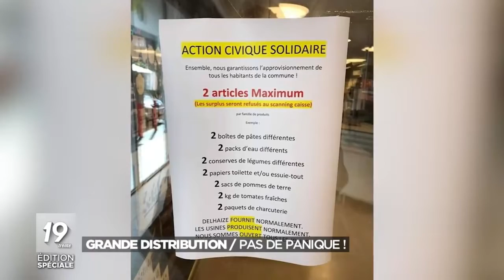Coronavirus: l'étude qui montre comment le Belge s'est précipité dans les magasins avant le conf...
Chaque semaine, 20% du chiffre d’affaires des magasins d’alimentation sont réalisés le vendredi. Mais le vendredi 13 mars dernier, veille de la mise en place des premières mesures de confinement en Belgique, le chiffre d’affaires est passé à près de 30%. C’est ce qui ressort d’une étude réalisée par le bureau d’études de marché GFK, qui analyse nos habitudes de consommation.

Sur base d’informations récoltées auprès d’un panel de 5000 ménages dans le pays, GFK a réalisé une étude qualitative et quantitative. Objectif : comprendre de quelle manière le lockdown prononcé dans notre pays pour endiguer l’épidémie de coronavirus a modifié les comportements dans les grandes surfaces et notamment pour l’achat des FMCG, les "Fast moving consumer goods" ou achats alimentaires.

Les premières mesures sont annoncées le 12 mars par la Première ministre Sophie Wilmès (MR). "Des foules ont été observées dans les supermarchés à la suite de la communication du gouvernement", note GFK dans son analyse. "Mais comment le comportement d’achat réel a-t-il été affecté ? Il semble que les ménages belges se préparaient déjà à un éventuel verrouillage. Ils ont augmenté le montant de leur panier de 19,2%" durant la semaine du 9 mars (onzième semaine de 2020) par rapport à l’année dernière (onzième semaine de 2019).

La semaine du 2 mars, le Belge semblait déjà en alerte et avait augmenté la valeur de son panier de 5,2%. Ses habitudes de shopping étaient également en hausse de 9,2% durant la semaine du 9 mars.

Le comportement d’achat continuera sûrement d’évoluer

Depuis, de nouvelles mesures ont été adoptées avec effet le mercredi 18 mars. "Le comportement d’achat des ménages belges continuera sûrement d’évoluer dans les prochaines semaines", indique à la RTBF Davy Raemdonck, de GFK. "Nous suivons le marché de manière continue. Il est donc prévu une nouvelle analyse sur base des nouvelles mesures mises en place."

L’analyse de GFK est également qualitative, on l’a dit. "Nous avons posé des questions supplémentaires à notre panel de 5000 ménages", précise Davy Van Raemdonck. Par exemple ? Est-ce que le Belge se lave plus souvent les mains ? Oui à 67%. Suit-il les instructions d’hygiène rappelées par les autorités ? Oui à 63%.

"Appliquer des mesures d’hygiène appropriées a été l’une des premières réactions des Belges après la propagation du virus. Avec le chômage économique, la fermeture des restaurants et des lieux publics, une autre préoccupation majeure au sein de la population est l’impact que cette crise sanitaire aura sur l’économie belge", précise GFK.

Ce n’est pas tout : 43% des ménages disent désormais éviter les contacts sociaux, près d’un tiers se déclarent préoccupés pour leur santé et un cinquième dit ne plus manger ni boire à l’extérieur.

"Alors que la crise évolue dans le pays, l’impact émotionnel et les préoccupations prioritaires de la population vont également évoluer dans les prochaines semaines."

Depuis, de nouvelles mesures ont été adoptées avec effet le mercredi 18 mars. "Le comportement d’achat des ménages belges continuera sûrement d’évoluer dans les prochaines semaines", indique à la RTBF Davy Raemdonck, de GFK. "Nous suivons le marché de manière continue. Il est donc prévu une nouvelle